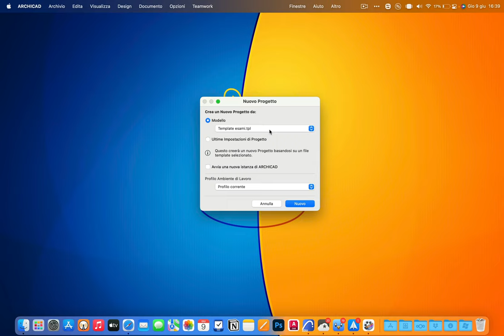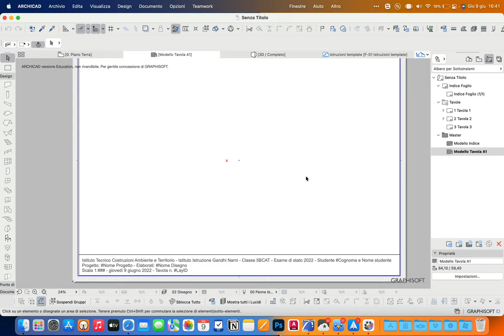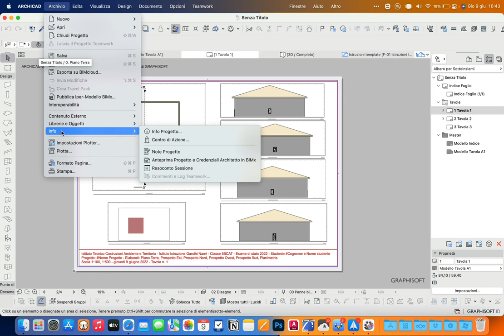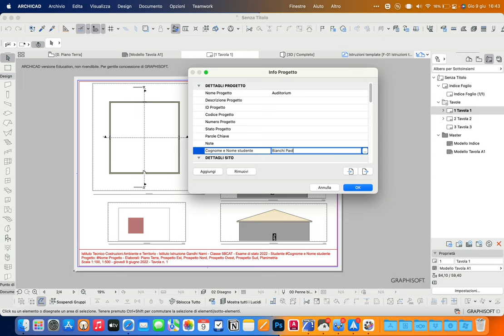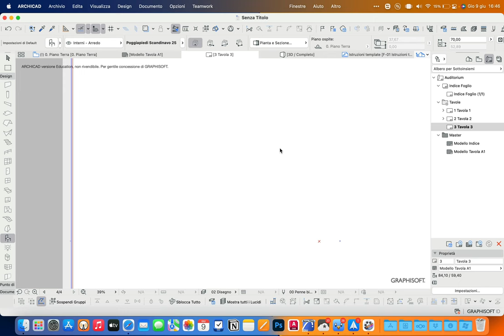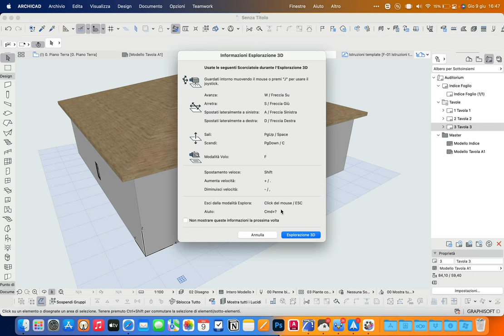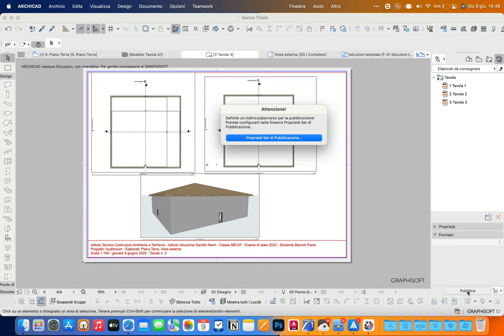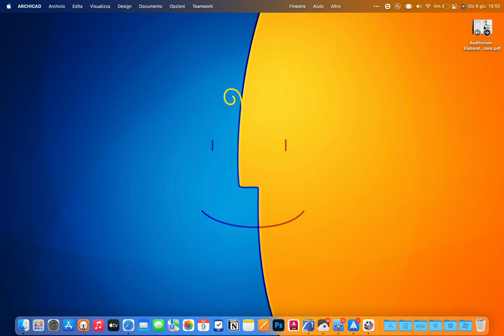ArchiCAD - Utilizzo del template esami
Video per gli studenti del quinto anno dell'Istituto Tecnico Costruzioni Ambiente e Territorio (per l'esame)